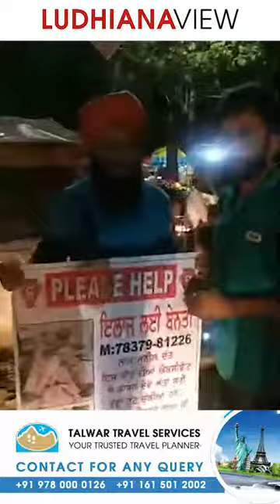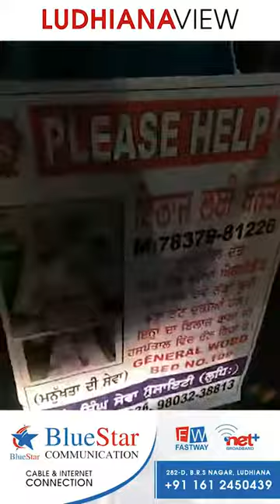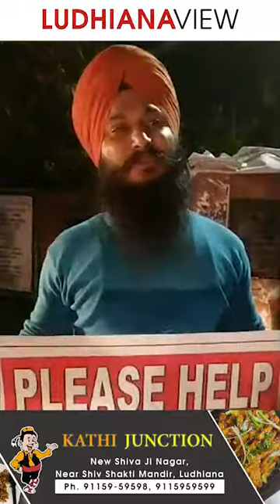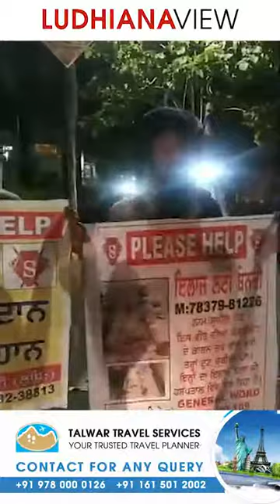Sewa NGO Ludhiana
APPEAL from Common Man at BhaiRandhirSinghNagar